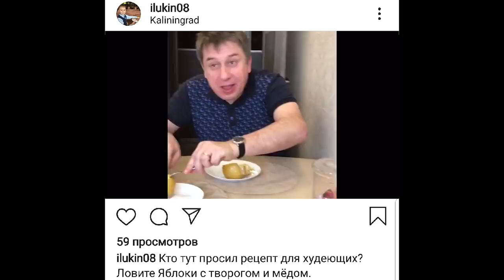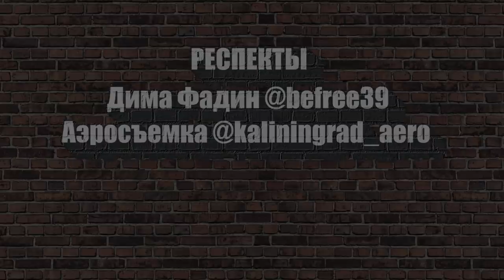БЕРЕМЕННА в 16, самый жесткий ПРАНК, САНЯ ФСБ.